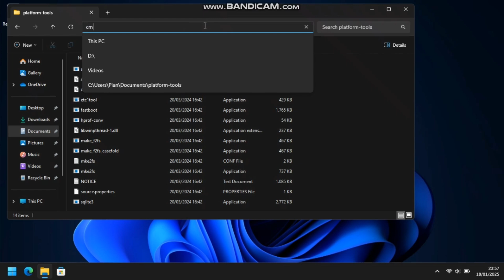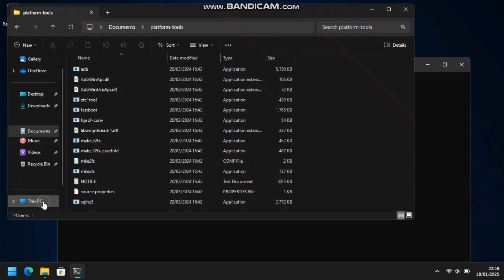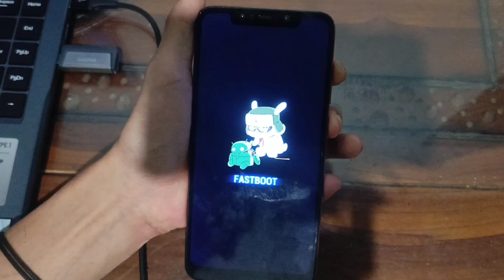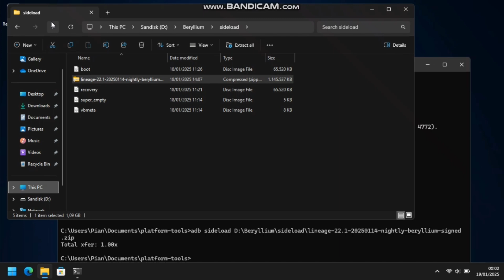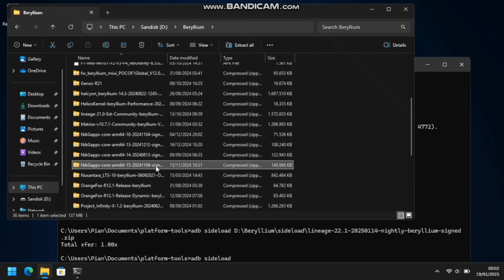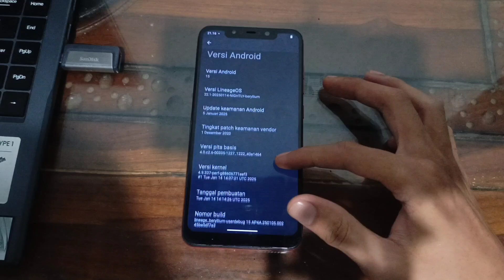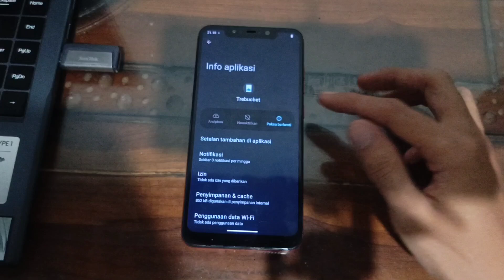Tutorial Pemasangan ROM LineageOS 22 Pada Perangkat Poco F1 - Via Sideload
Halo teman-teman! Di video kali ini, saya akan memberikan tutorial lengkap tentang bagaimana cara memasang ROM LineageOS 22 pada perangkat Poco F1 kalian menggunakan metode Sideload. LineageOS 22 adalah salah satu custom ROM populer yang menawarkan pengalaman Android yang lebih bersih, cepat, dan lebih banyak fitur yang dapat disesuaikan.

Download ↓

🗿 Community Yanz 25 ↓
📩 Gmail Yanz 25 ↓
📝 Membership Yanz 25 ↓
Pastikan kalian sudah membackup data penting sebelum melanjutkan, karena proses ini akan menghapus semua data di perangkat kalian.

Semoga tutorial ini bermanfaat dan kalian bisa menikmati pengalaman menggunakan LineageOS 22 di Poco F1 kalian!